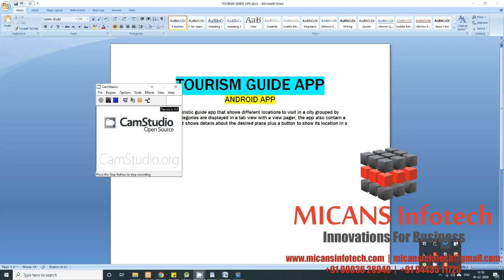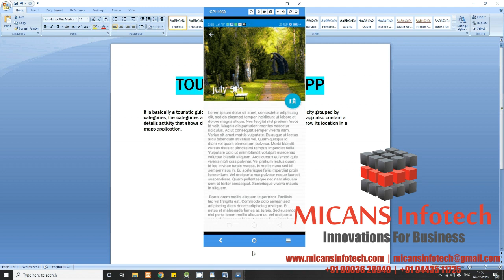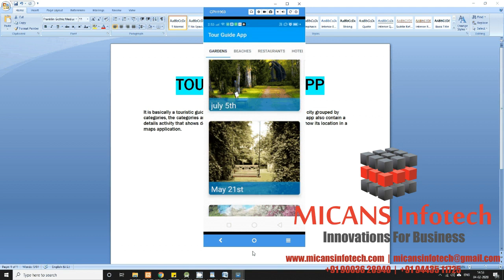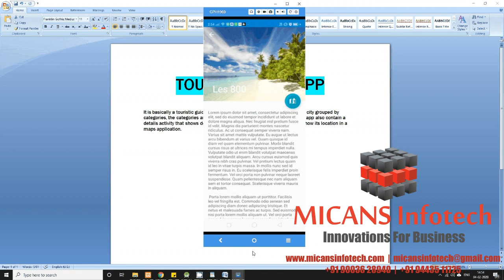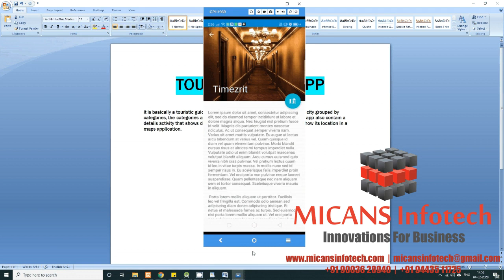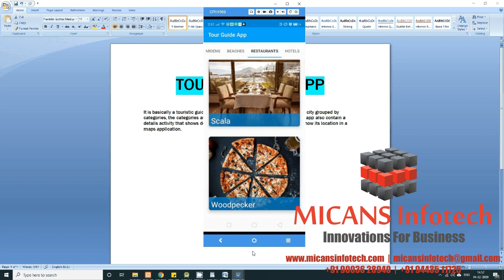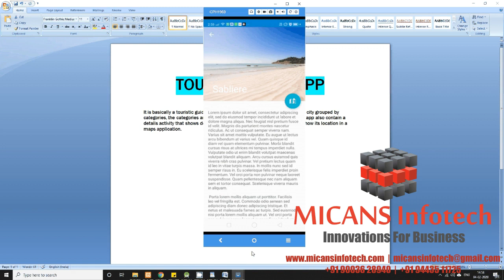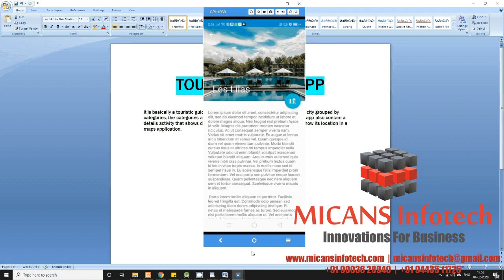TOURISM GUIDE ANDROID APPLICATION PROJECT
MICANS INFOTECH PVT LTD, pioneer in software application development, android apps, medical imaging , research applications , customized software applications, ERP systems .
IT Services | Android Apps | ERP Software | Web Development
E-Commerce | Engineering Services

The content of the project:
1. IEEE standard reference paper
2. PowerPoint presentation
3. Screenshots
4. Software
5. Source code
6. Videos
7. ReadMe document to guide

Abstract:
It is basically a touristic guide app that shows different locations to visit in a city grouped by categories, the categories are displayed in a tab view with a view pager, the app also contain a details activity that shows details about the desired place plus a button to show its location in a maps application.